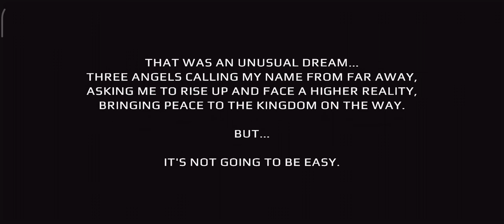Apple Knight: Action Platformer Gameplay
[Compatible OS]
4.4 or later

 Thanks